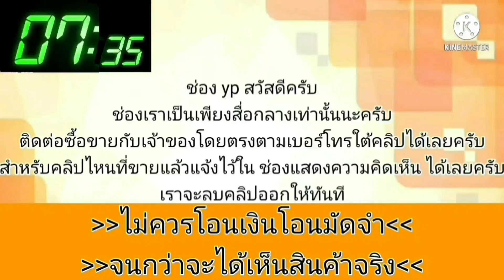รถบ้านแท้💥สภาพสวยๆจบๆ👍ของแต่งพอมี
1998 Honda Accord

฿69,000

🚘🚘💨ปู้นๆ Vาย รถบ้านแท้ Honda แอคคอร์ดโฉมท้าย2ก้อน ปี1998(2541✅✅✅
😱เกียร์ออโต้ F22B 2,200cc Vtec เทคเปิด โลกเปลี่ยน เกียร์นิ่ม นุ่ม ไม่กระตุก ไม่รอ ไม่กระชาก
😱หัวฉีด น้ำมัน
😱รายละเอียดตัวรถ พร้อมใช้งาน
😱เครื่อง F23Aวีเทค 2,300cc.
😱ไม่มีควัน ไม่มีความร้อน จบๆทางไกลก็สบาย
😱พวงมาลัยเพาเวอร์แท้โรงงาน ช่วงล่างดี แน่นหนึบ
😱เลี้ยวสุด ซ้าย ขวา ไม่มีดัง
😱ล้อแมก17 หล่อๆ ยังโอเค จัดโหลด
😱ของแต่ง พอมี ตูดเป็ดหางหลัง ปลายท่อซิ่ง
😱ผ้าคาดหัวเบาะ หุ้มพวงมาลัย
😱เบรค ABS ดิส4ล้อหนึบๆ เบาะหนังหุ้มใหม่
😱เบาะคนขับสูง-ต่ำไฟฟ้า เบาะสวยไม่มีขาด
😱ภายในสวยตามรูป แอร์เย็นหนาว ไฟไมล์ ครบ
😱เพลงมีซีดี วิทยุ กระจกไฟฟ้า 4บานปกติ
😱ปรับข้างไฟฟ้า พับข้างไฟฟ้า ปกติ
✅เล่ม เอกสาร ชุดโอนครบ ภาษี 66(ผู้ซื้อโอนเอง)
✅สีสวย 95% มีตำหนิบ้าง ตามอายุ ตามการเวลา
🔥🔥🔥ขายเงินสดเท่านั้น 69,000บาท🔥🔥🔥
📍📍นัดดูรถ นครปฐม วัดม่วงตารศ ปักหมุด
📍📍ต่างจังหวัดขับส่งได้ เพิ่ม ค่าส่ง 🚀🚀🚀
ใจร้อนโทร 099/631/7879 0